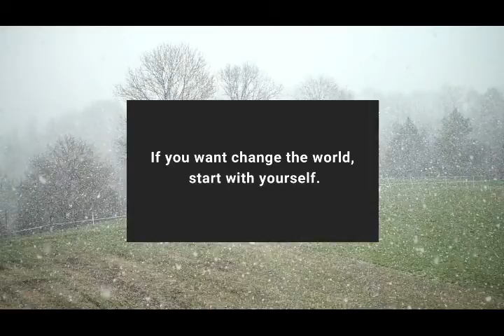motivational speech by Jack Ma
In this speech Jack Ma, he shares how he started Alibaba based on solely the fact that he believed in the internet and its potential. His inspirational speech touches on topics such as failure, the importance of a team and perseverance. Jack Ma himself is an expert at failure, having failed the entrance exam to university 3 times and failing to be admitted into Harvard after 10 tries. He speaks of how he taught himself english and how he went from being rejected to becoming the king of chinese internet.
In this very inspirational speech, Jack Ma talks of how he invited 24 friends to join him in starting Alibaba but only one agreed that it would be a good idea.
Jack Ma says the difference between successful people and other people is that successful people never complain. They are always optimistic for the future. He says that opportunity lies in the place where people complain and that we will have to work very hard. If you want to be successful, you have to work for yourself, but working for yourself means working for the others, making sure that the others are successful, for when the others are successful, you will be successful.